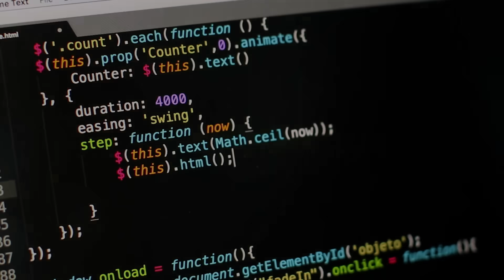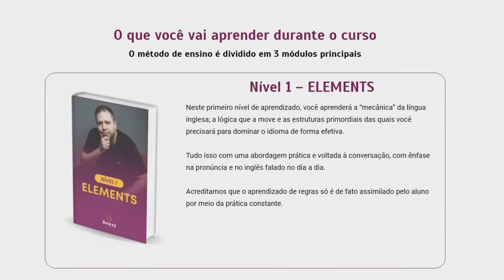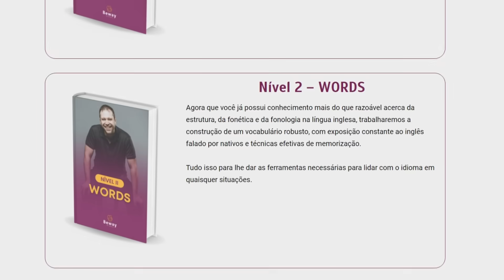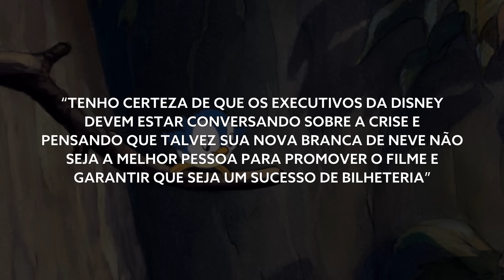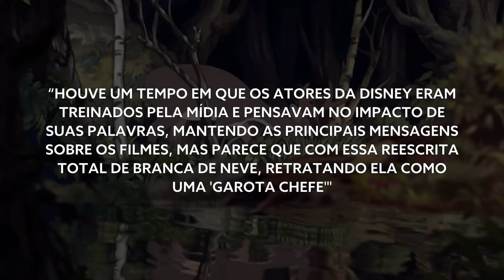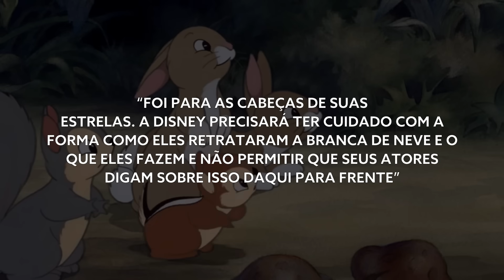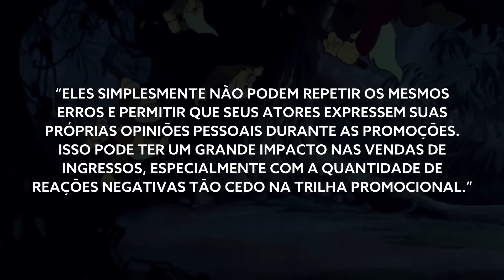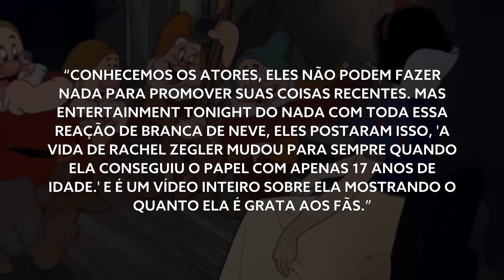IMPACTO NEGATIVO! ELA ESTÁ DESTRUINDO TUDO